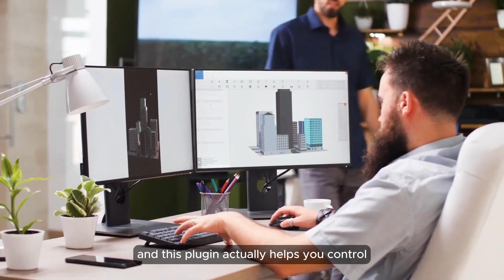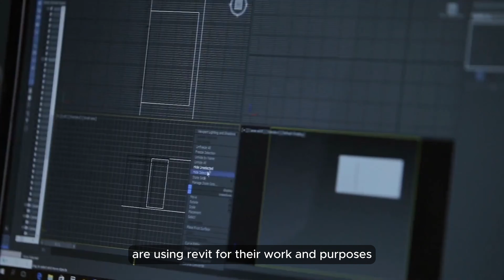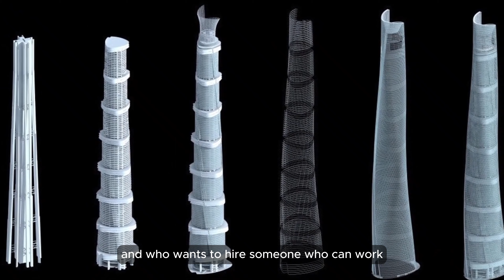Top 5 Software for Architects for High Paying Jobs in 2024